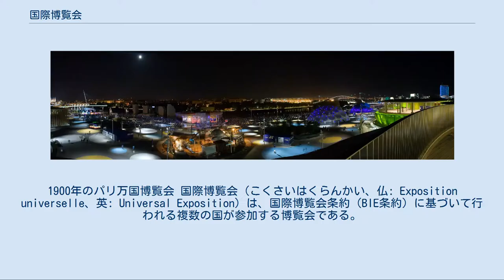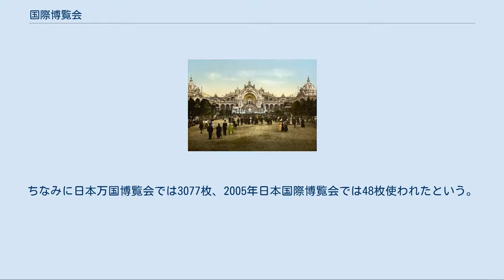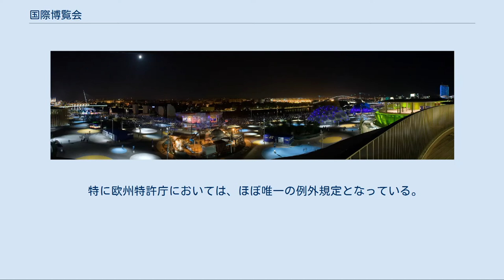国際博覧会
1900年のパリ万国博覧会 国際博覧会（こくさいはくらんかい、仏: Exposition universelle、英: Universal Exposition）は、国際博覧会条約（BIE条約）に基づいて行われる複数の国が参加する博覧会である。
万国博覧会（ばんこくはくらんかい）とも呼ばれ、略称は国際博、万国博、万博（ばんぱく）など。
 国際博覧会条約によれば、国際博覧会とは「複数の国が参加した、公衆の教育を主たる目的とする催しであり、文明の必要とするものに応ずるために人類が利用することのできる手段又は人類の活動の一若しくは複数の部門において達成された進歩若しくはそれらの部門における将来の展望を示すものをいう。」とされている。
 様々な物品を集めて展示する博覧会（国内博覧会）は1798年、フランス革命の時期のパリで初めて開催された。
1849年までにパリで11回開催され、徐々に規模が大きくなっていった。
同様の博覧会がベルギー、オランダなど各国でも開催されるようになると1849年、フランスの首相が国際博覧会を提唱し1851年に第1回国際博覧会がロンドンで開催された。
 初期の万博として、クリスタル・パレス（水晶宮）が造られたロンドン万国博覧会（第1回、1851年）やエッフェル塔が建設されたパリ万国博覧会（第4回、1889年）などが著名である。
 スペインのバルセロナでも1888年と1929年の2回開催されている。
メイン会場は前者はシウタデリャ公園（バルセロナ要塞跡地）、後者はモンジュイックの丘であった。
 アフリカ分割がなされた1880年代以降は、欧米各国が国力誇示と植民地気運を高めるため母国やその植民地で競って開催した植民地博覧会も国際博覧会の一種である。
1883年のアムステルダム国際植民地貿易博覧会、1886年の植民地・インド博覧会、1894年のリヨン国際植民地博覧会などをはじめ、1924年のイギリス帝国博覧会、1933年のパリ植民地博覧会など、第二次大戦後まで数十回開催された。
1866年のメルボルン博覧会など、植民地内博覧会も各地で開催され、欧米列強に倣い20世紀初頭には日本も朝鮮・台湾といった獲得した植民地で博覧会を開催した。
 国際博覧会条約に基づく博覧会を行うには開催を希望する政府が博覧会国際事務局（BIE）に申請（立候補）し、総会で承認される必要がある。
 国際博覧会は会場の規模やテーマなどから、主に登録博覧会（登録博）と認定博覧会（認定博）の2つに大別されている（以前は「一般博」と「特別博」に区分されていた）。
最大の規模の国際博覧会である登録博は1995年以降は5年ごとに開催され、その開催地はBIEでの投票で決定される。
開催期間は最大で6か月である。
パビリオンの建設は各参加国が行う。
一方の認定博は各国政府が様々な目的から登録博の間に開催するもので、2つの登録博の中間期間に1つの認定博が開催できる。
認定博のパビリオンは開催国が用意しなければならない。
認定博は開催規模に厳しい制限があり開催期間も最大で3か月までとなっている。
 国際園芸家協会が認定した「国際園芸博覧会」のうち大規模なものでBIEが認めたものと「ミラノ・トリエンナーレ」でBIEが認めたものは、「認定博（以前は「特別博」）」として国際博覧会と称することが出来ることとなっている。
 一般的に国際博覧会は開催国政府が主催する事が多いが、政府以外が主催者になっても良いことになっている。
ただし、国際博覧会条約の事務局である博覧会国際事務局（BIE）に国際博覧会開催を申請（立候補）出来るのは各国政府のみである。
政府以外の団体が主催者となった場合、その主催者はBIE条約上、政府機関とみなされる。
具体的には2005年日本国際博覧会（愛知万博、愛・地球博）の主催者の財団法人の2005年日本国際博覧会協会などがこれにあたる。
BIE条約の非加盟国も、国際博覧会に参加することはできる。
大規模な国際博覧会の場合、参加国はBIE条約の加盟国の数よりも多くなることが多い。
また、BIE条約の非加盟国が国際博覧会開催を申請することも制度上は可能である。
ただしその場合、申請と同時にBIE条約に加盟することが多い。
日本は日本万国博覧会（大阪万博）の開催申請直前にBIE条約を批准した。
詳細は博覧会国際事務局を参照のこと。
 1873年ウィーン万国博覧会の日本館 日本に国際博覧会の存在が伝わったのは1853年であると考えられており、別段オランダ風説書を通じてニューヨーク万国博覧会の開催と、...